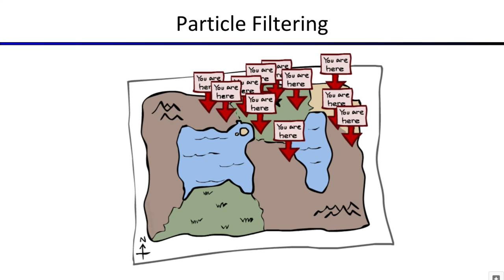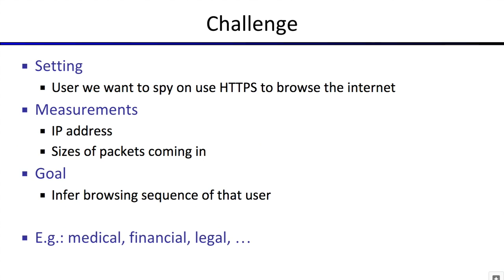[머신러닝] 660 - Lecture 15 Introduction